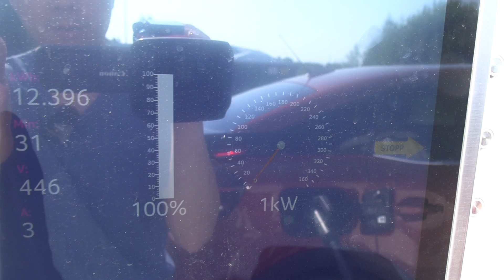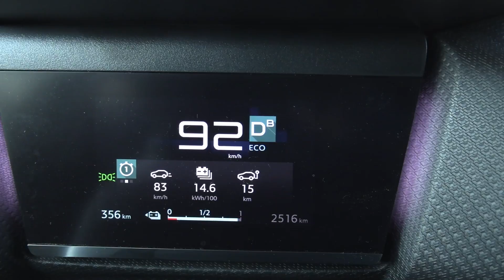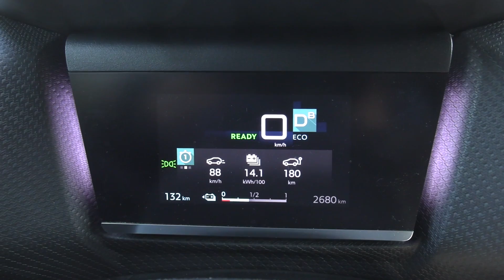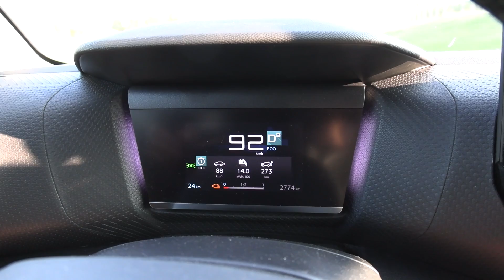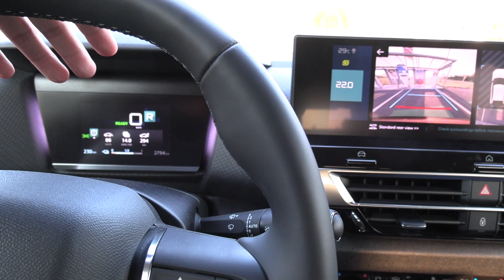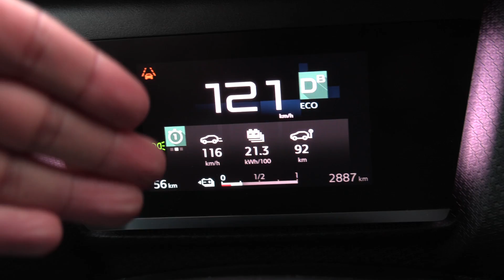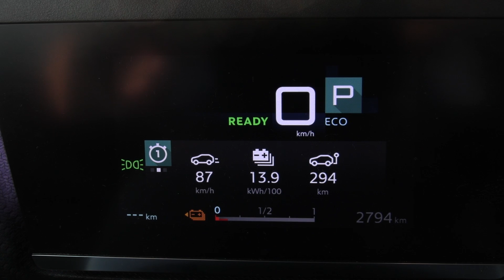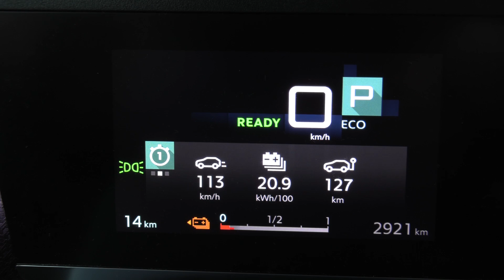Citroen e-C4 วิ่งได้ไกลแค่ไหน?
รับสิทธิ์ทดลองใช้แบบพรีเมียมฟรี 30 วันสำหรับ ABRP โดยใช้รหัส "Teslabjorn":